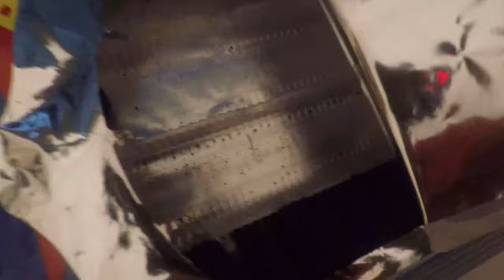When I see an oreo!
Sorry that my videos take so long. I've been busy.